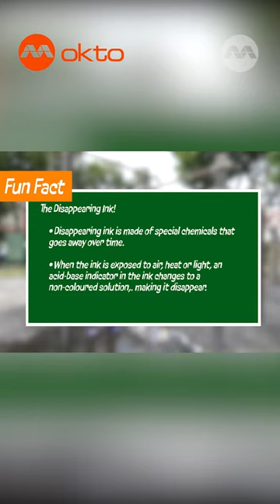MINGWEIROCKS x DBM | How to PRANK your friends with INK! | Don't Be Meme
featuring